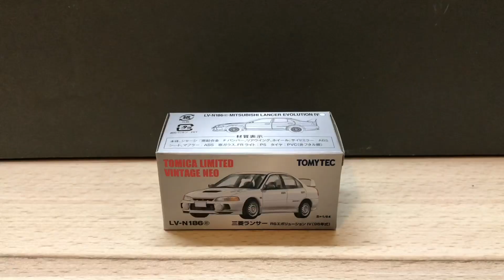Tomytec LV-N186c MITSUBISHI LANCER Evolution IV (白) | unboxing 開箱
三菱ランサー RS エボリユーシヨン IV